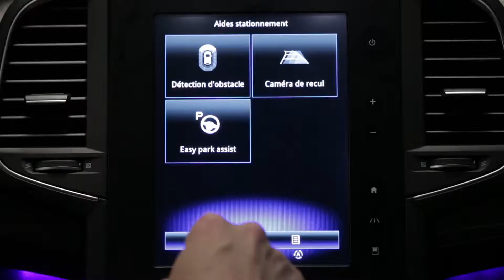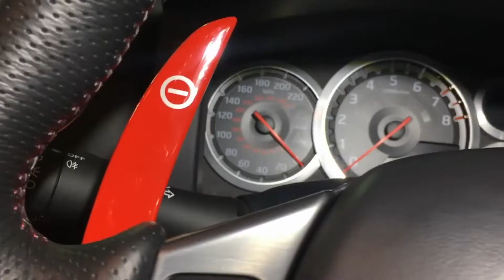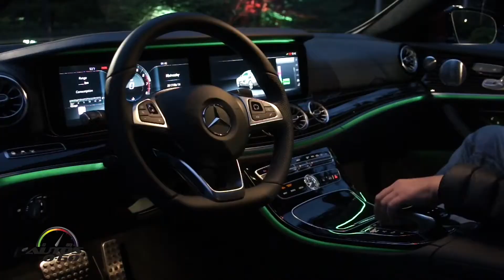Are you paying for stuff you don't need on that new car?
When you sign on the dotted line when buying a car, it's a packaged deal. Part of that package are some features that may not be of use to you, but you're paying for them anyway. Find out which ones they are for a more value-packed car buying experience right here on Auto Tips, on Inquirer Mobility.